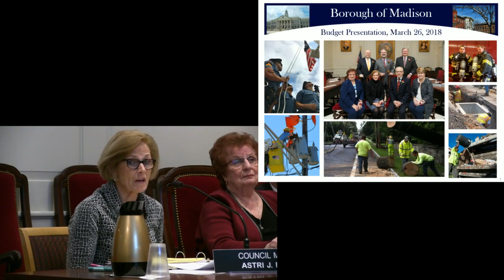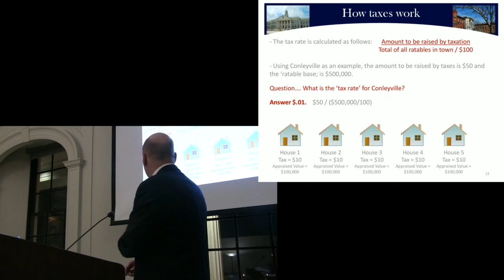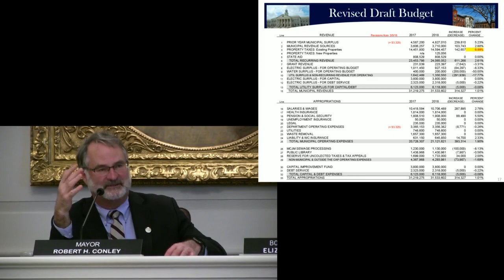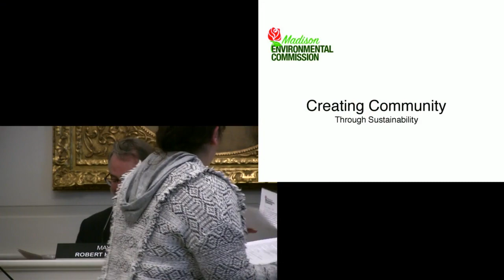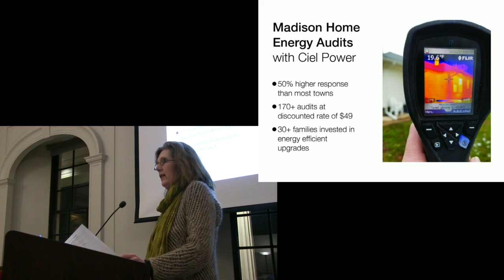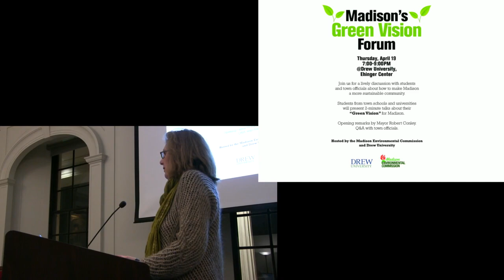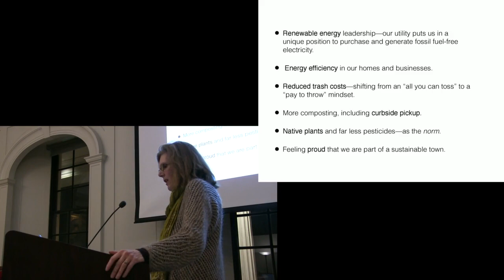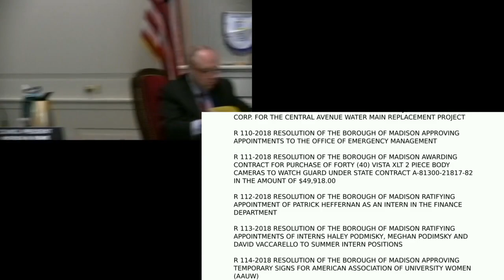The March 26, 2018 Madison, NJ Borough Council Meeting